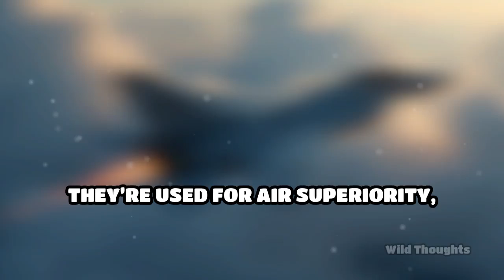How BVR Missiles Changed Air Combat Forever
Discover how BVR missiles revolutionize modern aerial warfare and give pilots the edge in the sky.